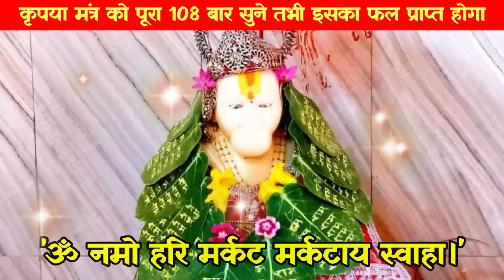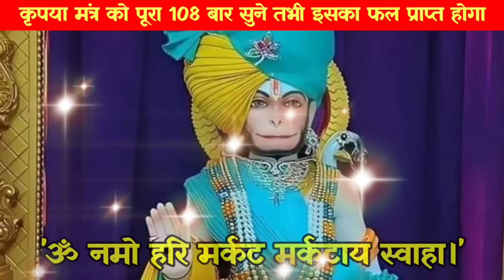आप यकीन नहीं कर पायेंगे इतनी जल्दी खुशखबरी की कॉल 📳📞 आयेगी || Hanuman Mantra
शनिवार के दिन आधा सैकेंड में खुशखबरी की कॉल 📳📞📳 आयेगी || Hanuman Chaupai ||

आप सोंच भी नही पाएंगे खुशखबरी की कॉल आयेगी 📳📞📲 || Hanuman Mantra ||

आधा मिनट भी नहीं लगेगा खुशखबरी की कॉल आएगी || केवल 5 मिनट सच्चे मन से सुन लो या सिद्ध हनुमान मंत्र |

💸लाखों साल पुराना ये सिद्ध हनुमान मंत्र आपको करोड़पति 💵 बना के छोड़ेगा || केवल 1 बार सुन लीजिए ||

अगर गलती से भी सुन लिया ये सिद्ध मंत्र इसके खत्म होने से पहले मिलेगी खुशखबरी || Hanuman Mantra

बड़े से बड़ा दुश्मन आपके सामने आधा सेकंड भी टिक पाए तो कहना इस मंत्र को दिन में केवल 1 बार बोलो ||

यह शक्तिशाली मंत्र सिर्फ एक बार बोले समझ लो दुश्मन का काम हो गया || चुटकियों में असर

‎‎@ऊँवायुपुत्रायनमः

सबसे शक्तिशाली हनुमान सिद्ध चौपाई | किस्मत बदल जाएगी | बस एक बार ऐसे बोले |powerful chaupai |

सबसे शक्तिशाली हनुमान मंत्र | सोने से पहले एक बार बोलकर सो जाओ | powerful mantra |

सबसे शक्तिशाली हनुमान गुप्त चौपाई | एक बार बोल दीजिए | जीवन में सुख ही सुख होगा |

सबसे शक्तिशाली मंत्र | मुख से निकलते ही प्रभाव शुरू होगा | powerful mantra |

सबसे शक्तिशाली चौपाई जिसे एक बार सुन लिया | तो किस्मत खुल जायेगी | powerful mantra |

सबसे महाशक्तिशाली हनुमान मंत्र | एक बार बोल दीजिए | जीवन में सुख ही सुख होगा |

सबसे शक्तिशाली मंत्र जीवन की सारी समस्याएं खत्म होकर हर सपना व इच्छा पूरी होंगी | powerful mantra|

सबसे शक्तिशाली हनुमान चौपाई व मंत्र | जीवन के सभी संकट तत्काल दूर होंगे | powerful mantra |

कठिन से कठिन कार्य चुटकियों मे सिद्ध हो जाएगा | एक बार बोले यह शक्तिशाली मंत्र | powerful mantra |

घर से निकलने से पहले बोले यह चमत्कारी मंत्र | सफलता भी मिलेगी शोर भी मिलेगा | powerful mantra |

सुबह आँख खलते ही मात्र 2 बार बोले यह हनुमान मूल मंत्र | सभी मनोकामना इच्छा होगी पूरी|powerfulmantra|